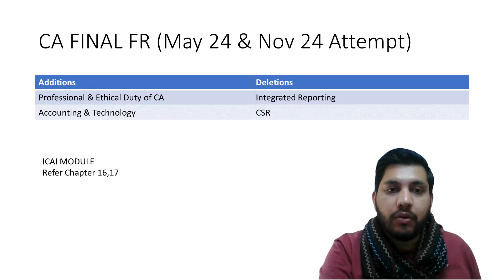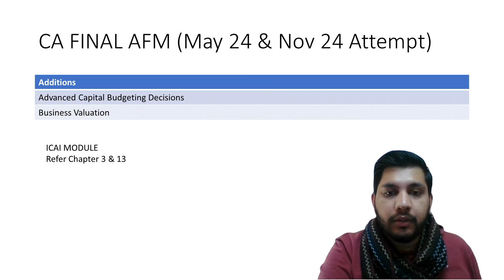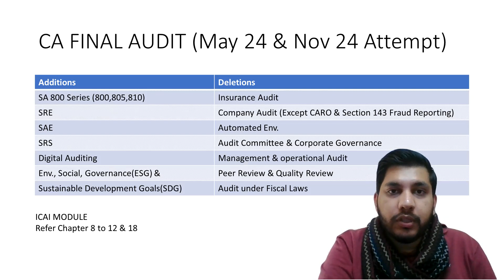CA final Additions / Deletions in May 24/ Nov24 | CA Shubham Kansal